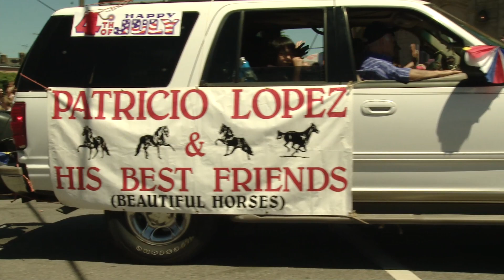Hammond at Whiting's 4th of July Parade